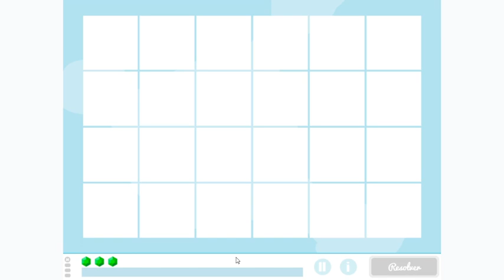¡El viaje de Papá Noel! Ficha navideña infantil para ejercitar la memoria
El viaje de Papá Noel es una ficha navideña infantil para ejercitar la memoria

Es la adaptación navideña de la ficha de NeuronUP Yincana de obstáculos.

Consiste en memorizar las trampas y luego llevar a Santa Claus hasta la Chimenea sin pisar ninguna.

Esta ficha navideña infantil para ejercitar la memoria trabaja:
- Memoria episódica,
- planificación.

Además, eicha navideña infantil para ejercitar la memoria está organizada por cinco niveles de dificultad:
- Básico,
- fácil,
- medio,
- difícil,
- avanzado.

Si ya eres cliente de NeuronUP, pulsa en el siguiente enlace para iniciar sesión y probar esta ficha navideña infantil para ejercitar la memoria

Si todavía no eres cliente de NeuronUP y quieres probar la plataforma, pulsa en el siguiente enlace para solicitar tu prueba gratuita